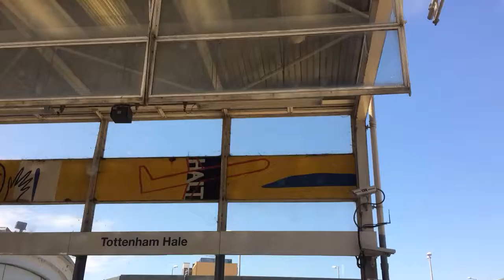Greater Anglia Class 317 Departing Tottenham Hale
Heading Southbound Service to Stratford